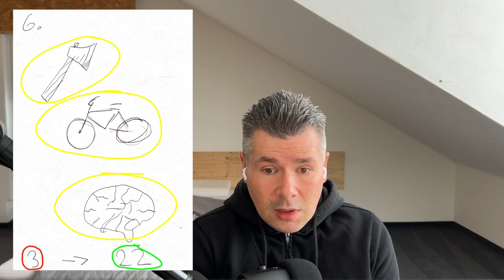Mysterious Equation: 22 + 4 = 2 [HE-L1]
The starting point of this first lesson [L1] within the area of heuristics [HE] is the puzzle "22+4=2". As we progress, you'll be introduced to three methods, or heuristics, for solving problems that can be quantified or valued.
While the brute-force method often isn't the most effective strategy for humans, the trial-and-error method proves to be a more helpful approach that takes us further. However, the most valuable for this particular puzzle would have been the principle of invariance, which would have been the best help here. In the subsequent heuristic videos, 19 more methods will be introduced, providing you with a comprehensive toolbox of a total of 22 heuristics.

Chapters or Key Moments:
00:25 Experience Report
02:56 Examine the Report
10:39 Summary and Motivating Outlook